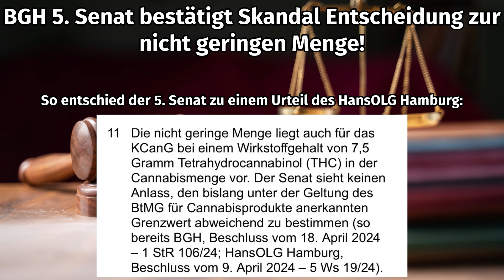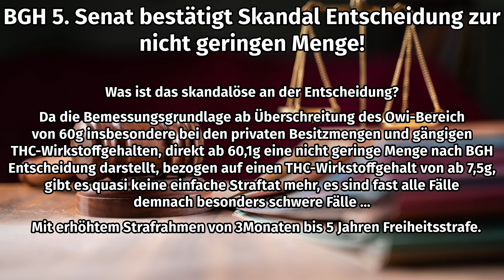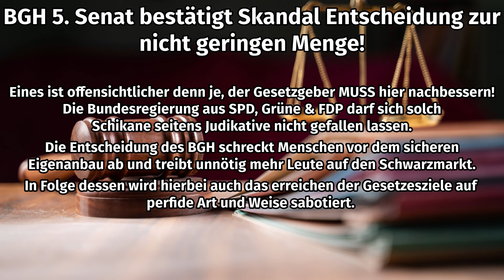5. Senat BGH bestätigt Skandalentscheidung zur nicht geringen Menge Cannabis / Infos / Aktiv werden!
Die entkriminalisierung von cannabis nach dem cannabisgesetz cang ist in Kraft, doch entgegen des Willen des Gesetzgebers wurde am bgh bundesgerichtshof die nicht geringe Menge Cannabis ab 7,5g rein THC-Wirkstoffgehat bestätigt.

Alle Infos rund um die Skandalentscheidung sowie den aktuellen Vorgang, Folgen sowie Aufruf an @spdde @spdbt @gruenebundestag @DieGruenen @FDP @fdpbt spd grüne fdp ampel ampelkoalition bundesregierung lauterbach im Video

Videoübersicht/Timestamps
0:00 aktulle Entscheidung 5. Senat bestätigt nicht geringe Menge ab 7,5g THC
0:49 Was ist das skandalöse an der Entscheidung?
1:39 Signalwirkung BGH-Skandalurteil / Aufruf ampel bundesregierung MUSS handeln!
2:25 Fazit / kontaktiert (Fach)Politiker, Fraktionsvorsitzenden etc...

Like & Abo auf dem Kanal helfen :)

Online Shop für Organische Dünger, Zusätze, Substrate und Zubehör
Große Auswahl rund um Living Soil Zutaten NEU auch Samen von ausgewählten Breedern/Seedbanks (Eigenwerbung)